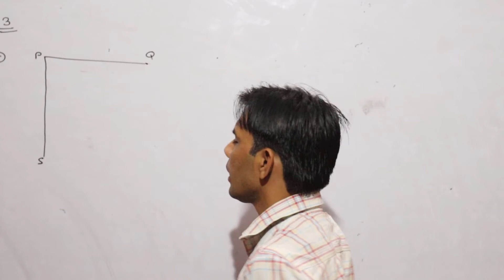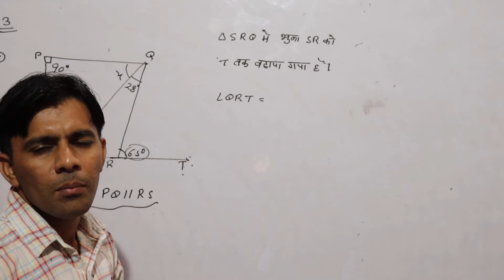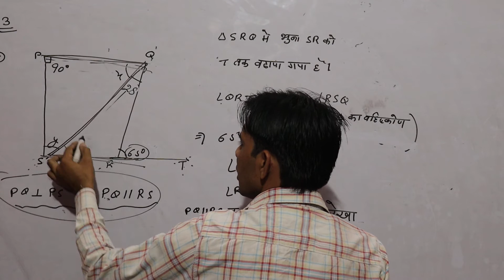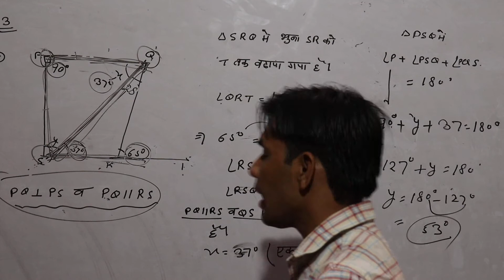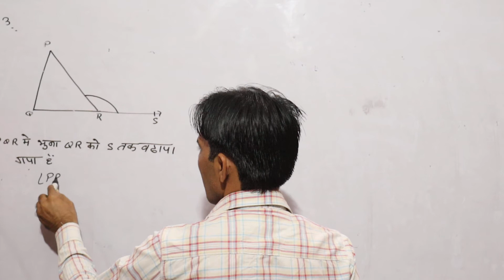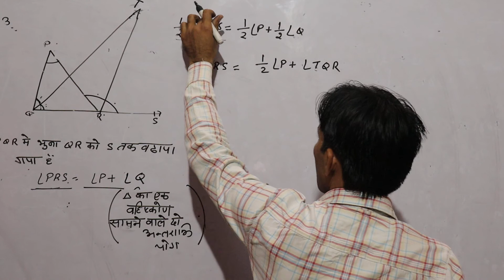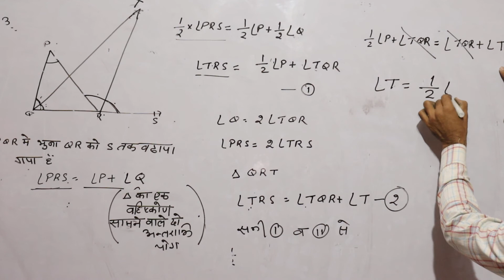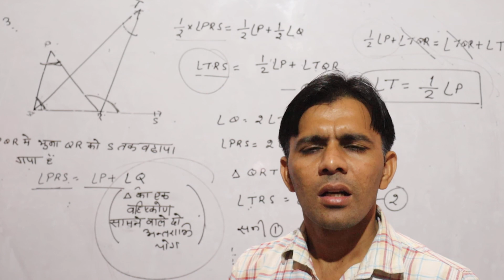Class 9th Mathematics Ex-6.3 ( रेखाएं और कोण ) Part 15 By Sandeep Sharma Sir